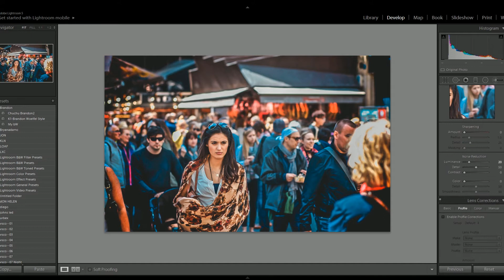How to Edit Like Brandon Woelfel! 📸 - Adobe Photoshop Lightroom Tutorial